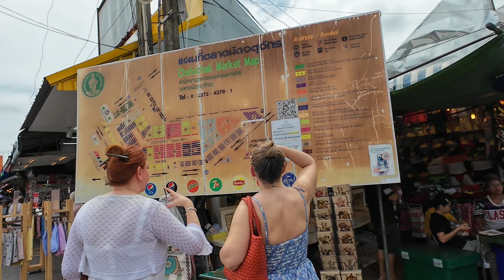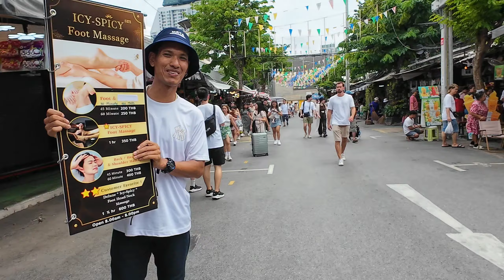Chatuchak Weekend Market The Largest Market in Bangkok จตุจักรล่าสุด นักท่องเที่ยวเยอะมาก​​ 22/09/24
Walking at Chatuchak Weekend Market, The Largest Market Bangkok in Thailand
ตลาดนัดจตุจักร อัพเดทล่าสุด
22/09/24

🚆 MRT Kampaen Phet Exit 2

Open​ : Sat -​ Sun 9.00 am -​ 8.00 pm

➡️ New Clip every Mon -​ Sat